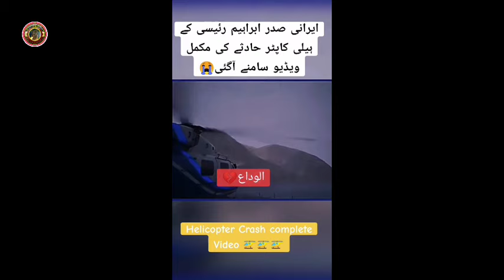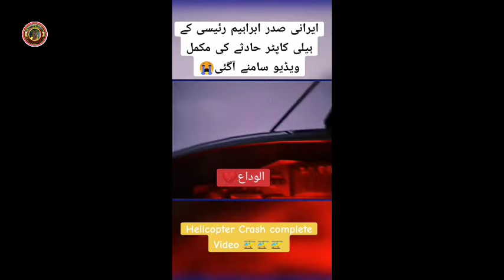Ibrahim Raisi New Video | Ibrahim Raisi Latest | Tauqeer Baloch